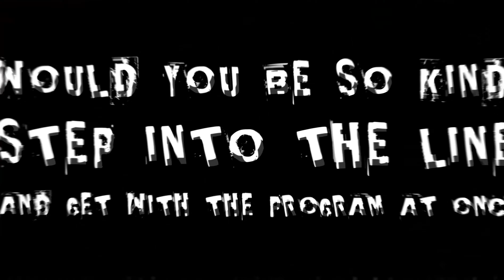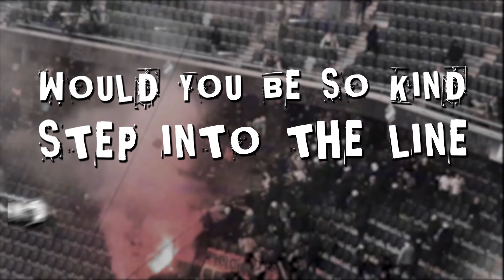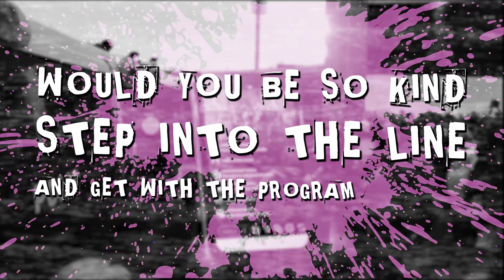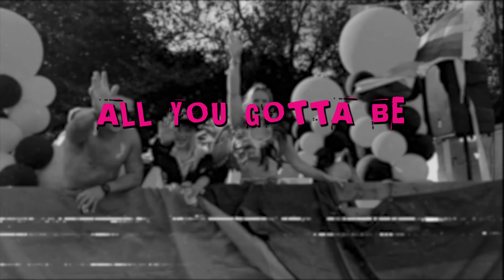Self Deception - The Scandinavian Dream (OFFICIAL LYRIC VIDEO)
Music produced by: Nicklas Eklund & Self Deception
Lyrics by: Andreas Clark & Nicklas Eklund

More from Self Deception

Video created by Ludde Brännström / Burning Stream Films.

 / burningstreamfilms
Facebook & Instagram: @BurningStreamFilms